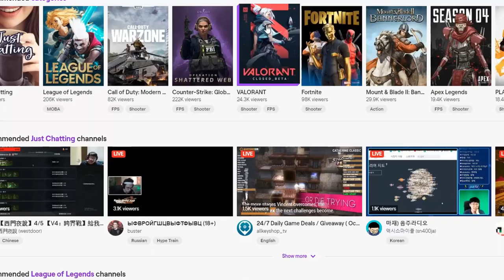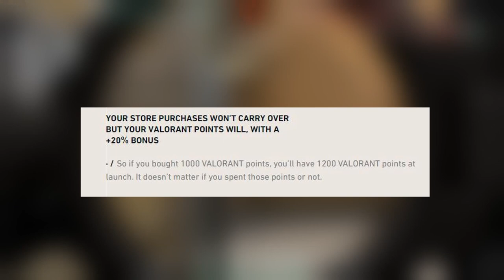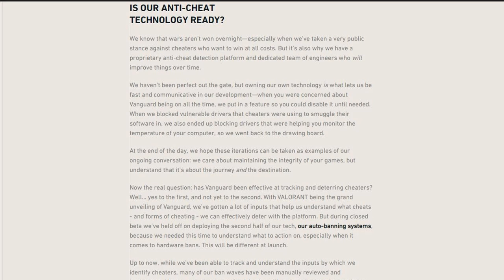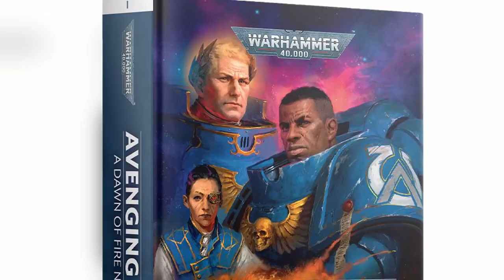Valorant Release CONFIRMED - Warhammer 40K 9th EditIon REVEALD - Barking News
Hi everyone, in the grim present on our channel there's only gaming news, just joking! :)

However we will touch upon the Warhammer 40K universe. Games Workshop just revealed the 9th  Edition for it and they did it with an awesome trailer were we'll see Battle Sisters, Space Marines and Necrons putting out a good fight, oh yeah you will also spot some Imperial Guard „struggling” there :))

And of course we will also take a look at Riot's quick confirmation of Valorant Release, where we will see the good, the bad and the things that might interest you especially if you played Closed Beta.

Also we will leave links from where we got our info just in case you want to take a look for yourselves